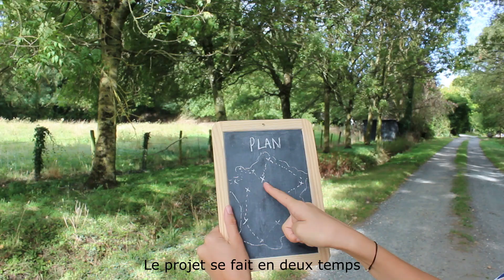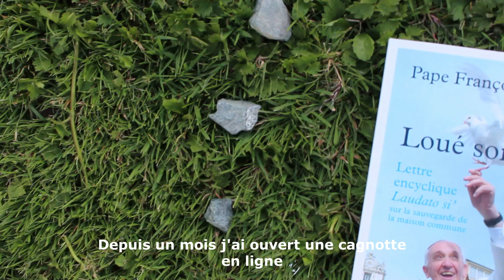Campagne "God save the Green" sur Credofunding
Cela fait 1 mois qu'une cagnotte Credofunding est ouverte ! Mais malheureusement, je n'ai pas atteint l'objectif prévu.. Credofunding m'accorde 3 jours supplémentaires. 3 jours pour enfin attendre l'objectif fixé, me permettant de vivre cette année ! N'hésitez pas à partager cette vidéo..